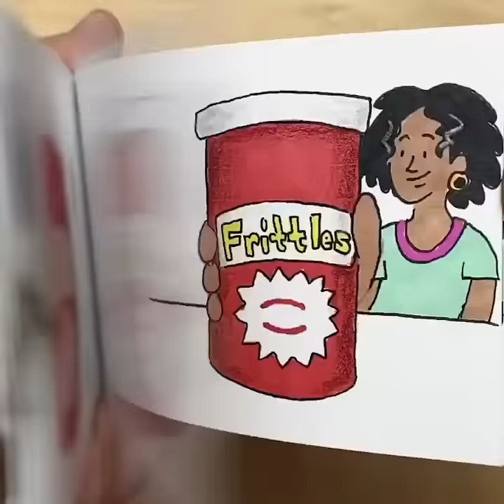Thanksgiving Nickelodeon Flipbook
A food-filled Thanksgiving flipbook made for Nickelodeon.